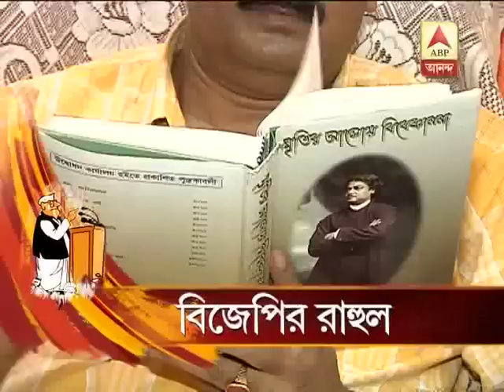BJP candidate in Kolkata North Loksava seat Rahul Sinha's routine during campaign